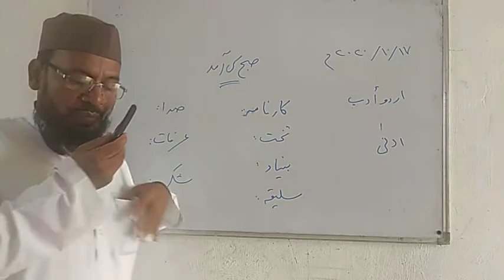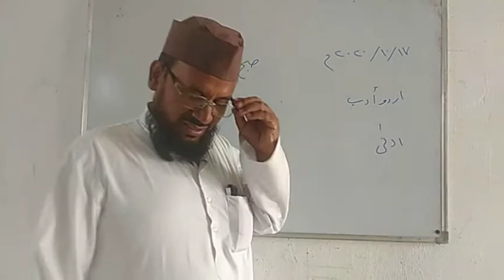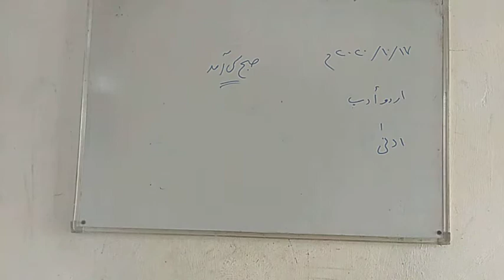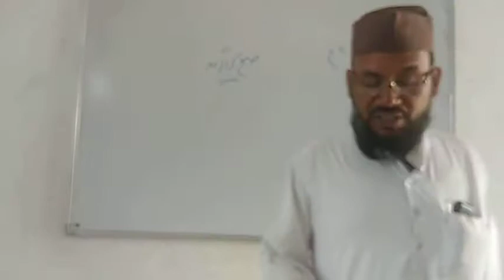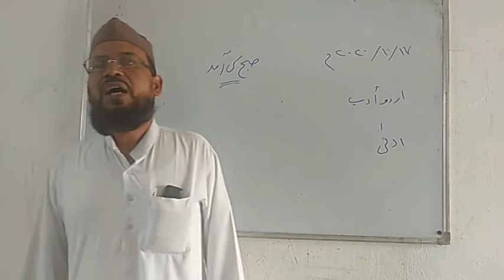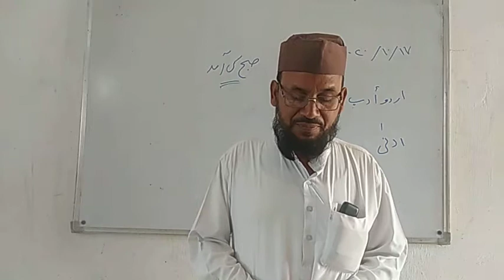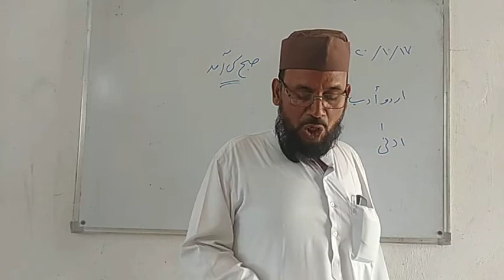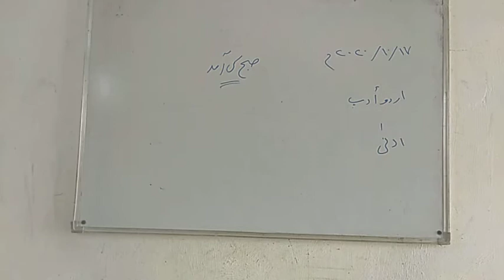17/10/2020/أردو أدب أدنى